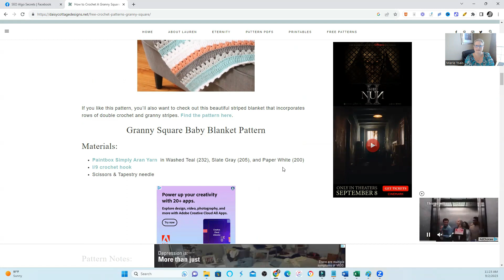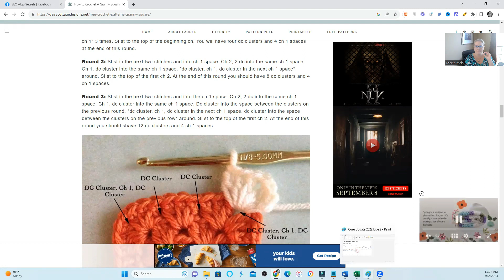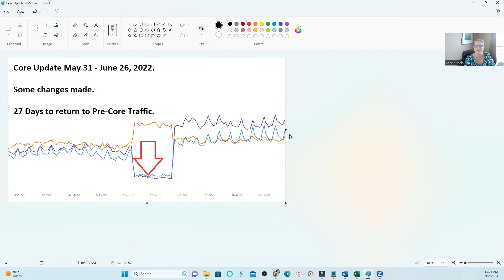Google Helpful Content Update: Do Not Make These Changes to Your Site!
I had originally made this video for the Google Core Update but the same advice holds true for every single update, including the Helpful Content Update!